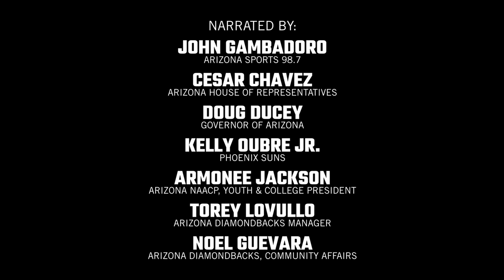Baseball is Back | RattleOn - Arizona Diamondbacks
The 2020 baseball season is finally here, and together we RattleOn.

A special thank you to our narrators:
John Gambadoro
Cesar Chavez
Doug Ducey
Kelly Oubre Jr.
Armonee Jackson
Torey Lovullo
Noel Guevara

About the Official Arizona Diamondbacks YouTube Channel: Here you will find all the latest videos from the D-backs including highlights, behind-the-scenes footage, player profiles, hilarious videos and more. Get closer to the likes of David Peralta, Ketel Marte, Eduardo Escobar, Madison Bumgarner, Torey Lovullo, Archie Bradley, Jake Lamb, Andrew Chafin, Starling Marte, Carson Kelly, Luke Weaver, and the rest of the Dbacks organization.